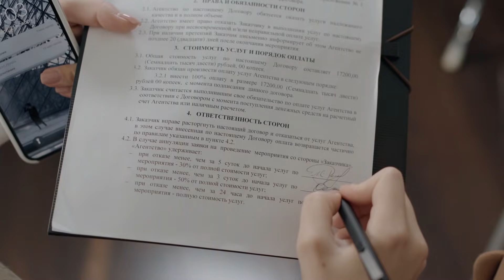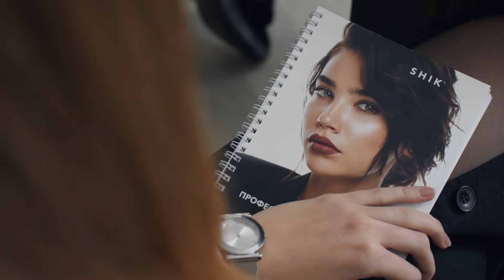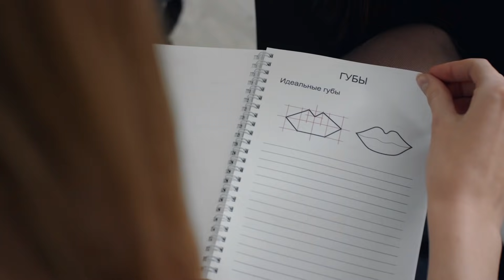О бренде SHIK